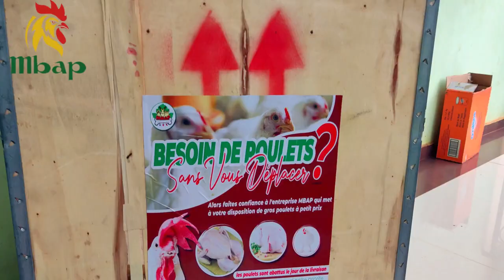Culture de la papaye (Carica papaya) Episode 03: La préparation des trous de semis